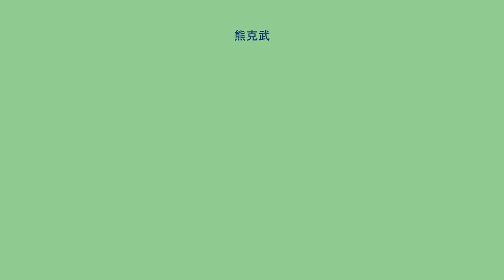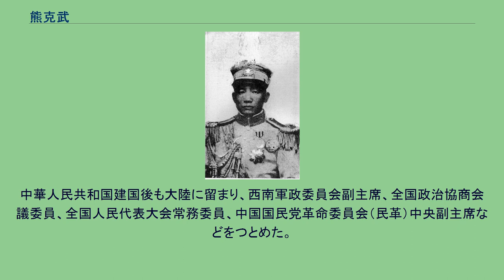熊克武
熊 克武（ゆう こくぶ）は清末、中華民国、中華人民共和国の軍人。
中華民国時代における川軍（四川軍）の指導者の1人で、主に南方政府（護法軍政府）に与した。
字は錦帆。
祖籍は湖南省麻陽県（現在の懐化市麻陽ミャオ族自治県）。
医者の家庭に生まれ、初めは学問を志した。
しかし1903年（光緒29年）、四川東文学堂に入学した。
この時、戴季陶ら後に民国時代に活躍する政治家・軍人たちと多く知り合っている。
同年冬、叔父の資金援助により日本へ留学する。
大成尋常中学校を経て、東斌学堂で軍事を学んだ。
東京にいた間に、熊克武は孫文と知り合い、1905年（光緒31年）8月の中国同盟会結成に関与した。
同年12月に帰国すると、黄興など同盟会の同志たちと連携をとりながら、四川・広東など各地で反清蜂起を画策している。
1912年（民国元年）1月、熊克武は、重慶で成立した蜀軍政府で黄興の推薦により軍総司令に就任した。
3月には蜀軍政府第1師師長に任命されている。
4月、成都で成立していた四川軍政府に蜀軍政府が合流すると、熊は四川陸軍第5師師長として重慶に引き続き駐屯した。
1913年（民国2年）7月、二次革命（第二革命）が勃発すると、熊は楊庶堪ら同志と共に反袁世凱の蜂起を行った。
しかし9月、四川都督胡景伊に敗れた。
熊は日本へ亡命し、さらに南洋へ出て革命資金の募集に従事した。
1915年（民国4年）12月、帰国して護国戦争（第三革命）に参加し、蔡鍔率いる護国軍第1軍に随って四川に戻った。
1916年（民国5年）6月に袁が死去すると、四川督軍となった蔡により、熊は川軍第5師師長兼重慶鎮守使に任命された。
1917年（民国6年）7月、孫文が護法運動を開始すると、同年12月に熊克武もこれを支持している。
1918年（民国7年）1月に四川靖国軍総司令に就任した。
熊は北京政府側の四川督軍劉存厚との戦いを開始する。
2月25日には、成都を攻略して、劉を駆逐した。
しかし、四川の統治権を得た熊は、次第に他の川軍同僚たちを抑圧し、自身の権力の拡充に走り始めた。
1920年（民国9年）5月、呂超ら不満を抱いた川軍軍人が、雲南省の唐継尭の支援を受け、熊に挑戦してきた。
熊は不利な状況となったため、陝西省南部に拠っていた劉と和解する。
これにより、呂と滇軍（雲南軍、雲南派）を四川省から駆逐した。
同年12月、熊克武、劉存厚ら川軍軍人たちは、「四川自治」を宣言し、北京政府にも南京政府にも与さないとした。
しかし、まもなく川軍軍人間で内紛が発生し、北京政府と通じた劉存厚を、熊は再び四川省から駆逐してしまう。
さらに、1921年（民国10年）7月に、熊は湖北省の呉佩孚を攻撃したが、敗北を喫した。
1924年（民国13年）1月、熊は中国国民党第1回代表大会で中央執行委員に選ばれ、国民党側への旗幟を鮮明にした。
しかし、熊は北京政府の支援を受けた川軍軍人たちとの戦いに敗れる。
同年4月、四川省から逃走して、湖南省常徳に逃れた。
1925年（民国14年）3月、熊克武は軍を率いて広東へ向かい、9月に広州に到着した。
しかし、汪兆銘と蔣介石は、熊が陳炯明と結んで広東軍政府転覆を謀ったとの罪名により、熊を収監し、その軍を没収した。
これにより熊は、事実上、軍事・政治の舞台から退場することになる。
1927年（民国16年）3月末にようやく釈放された。
その後、国民政府委員に任命されたものの、むしろ四川省の名士として社会的活動に多く従事した。
中華人民共和国建国後も大陸に留まり、西南軍政委員会副主席、全国政治協商会議委員、全国人民代表大会常務委員、中国国民党革命委員会（民革）中央副主席などをつとめた。
1970年9月2日、北京で病没。